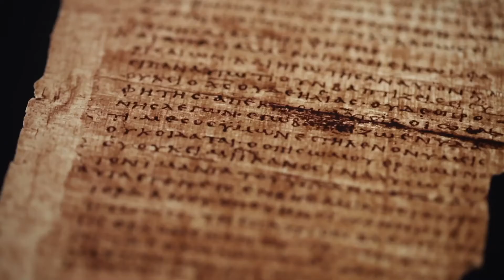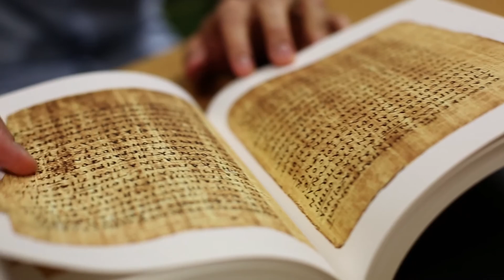Early Career Researcher of the Year -- Social Sciences, Business & Humanities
Dr Brent Nongbri, Faculty of Arts

Brent's scholarship combines an interest in detailed historical work in the field of ancient Christianity (papyrology, textual criticism, archaeology) with broad questions of method and theory in the study of religion and history. Brent arrived at Macquarie in 2010 as a postdoctoral fellow in early Christianity, and his time so far in the Department of Ancient History has been highly productive. He has published a number of articles revising the dates of early Christian manuscripts.  He also produced a monograph, Before Religion: A History of a Modern Concept, with Yale University Press. Brent's work has an international reputation and has been praised as innovative and important by experts in the fields of early Christianity and religious studies.